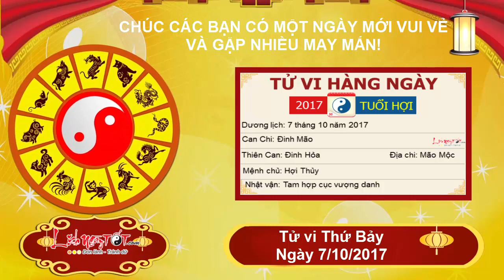Xem tử vi hàng ngày - Tử vi Thứ 7 ngày 7 tháng 10 năm 2017 của 12 con giáp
Người tuổi Tị đón ngày thứ 7 có quý nhân Thái Dương tới nhà, chủ về công danh sụ nghiệp rạng rỡ, đi tới đâu cũng có người giúp sức và che chở. Quý nhân này rất có lợi cho nam mệnh, chủ về chức quyền, người lãnh đạo, người đứng đầu, nếu biết tận dụng thì vị thế của bạn sẽ thay đổi một cách tích cực.

Tình hình tài chính của bạn khá đáng ngại khi Đại Hao kéo tới, gây thất thoát một khoản không nhỏ. Không phải bản mệnh không kiếm được tiền nhưng kiếm bao nhiêu tiêu bấy nhiêu, thậm chí còn chi nhiều hơn thu nên xảy ra tình trạng thiếu hút. Những chuyện khá bất ngờ ập đến lại toàn chuyện lớn nên tiền bạc rất eo hẹp.